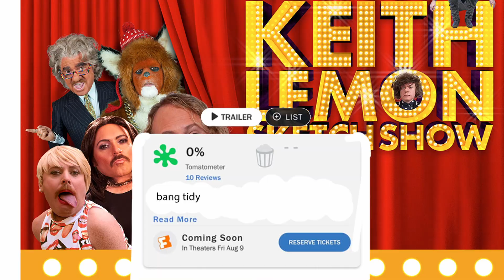True AI Music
Lyrics:  This is a test, i have aids. snaids little egg fella
cheese board gromit.
with da gromit mug on de head cmon man why he got a mug on he head. he should be playing left 4 dead 2 im sittin on da toilet avin a poo right on his new shoes. monkey at the zoo also threw poo at his shoe he said no man that will not do. scooby doo.

robs catchphrase! which is
nevermind i will not repeat such thing.

gromit mug. wallace cheese figurine how do we see who wins theres only one way to find out. FIGHT!! harry hill dat innit cmon man all da mandam watch arry hill dent dey. big bald man wid a brick flops big up harry hill and da harry hill movie.

ALSO KIETH LEMON I LOVE THROUGH THE KEY HOLE!!! AND CELEBRITY JUICE AND THE SKIT SHOW HE DID BUT WASNT ON FOR LONG DUE TO BAD REVIEWS! I  FOR ONE LOVED THE SHOW AND WILL STAND BY IT! BANG TIDY!.

paddy mcguinness take me out was good until i got the red light then i was upset man. dinkingsons real deal you get me feels. yeah.

dat is all.